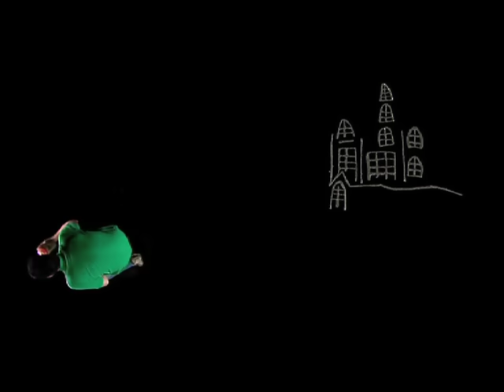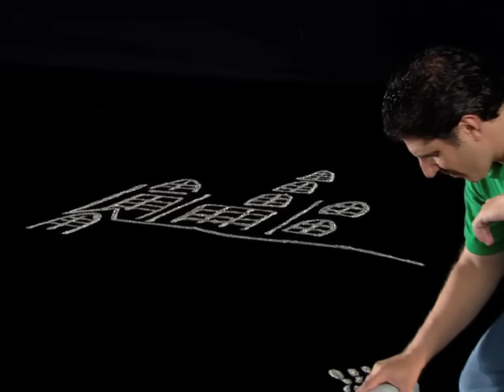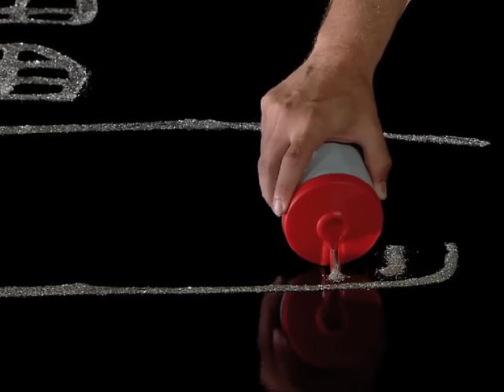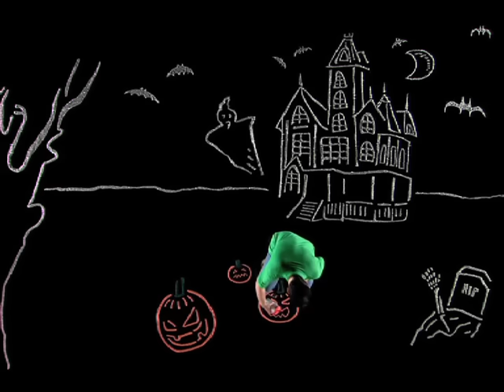Art Attack | Season 1 Episode 13| Disney India Official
Art Attack is a British children's television series revolving around art. In this video Gaurav Juyal your "Dost" and host of the show will show you unique ideas of making some good and colourful things.

In this episode of Art Attack:-
1. An idea which will make you turn upside down.
2. A scary but an amazing art.
3. A special technique to paint.
4. A Method which will get you goosebumps.
5. Meet with Naryal Anna (a tree) who will give you a lesson.